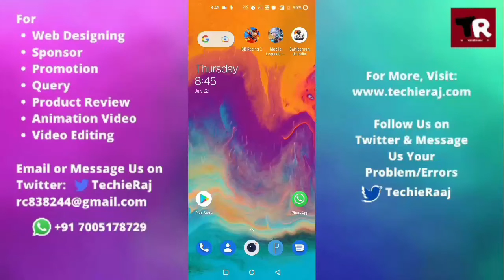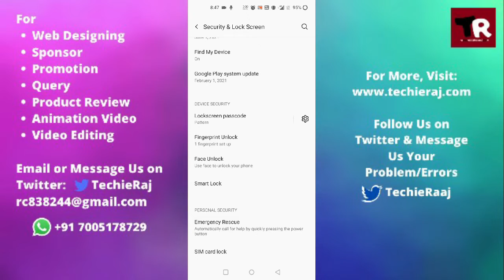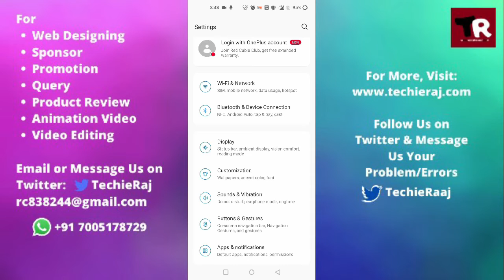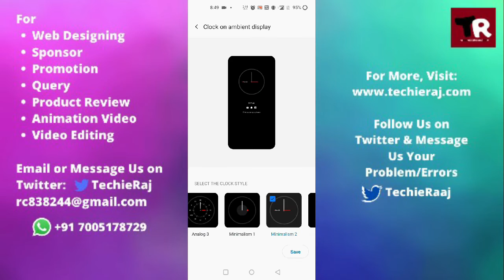OnePlus 3T Pro Can't Change Loging Problem Solved